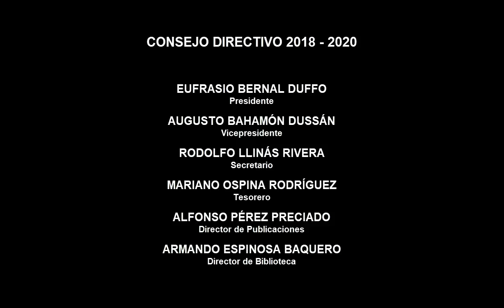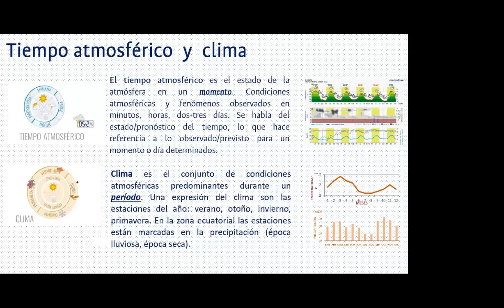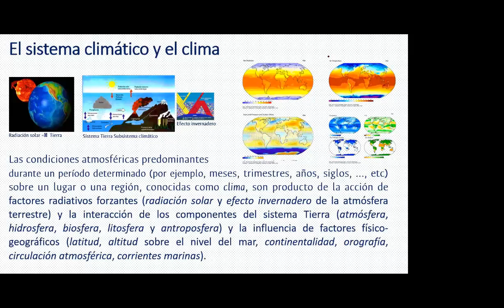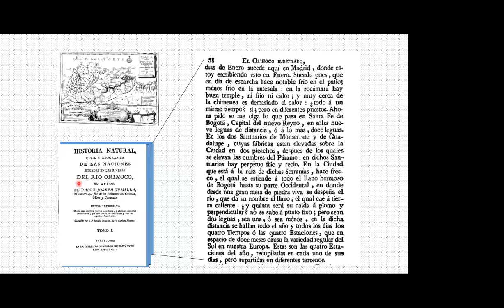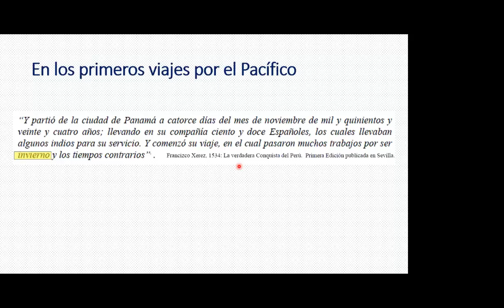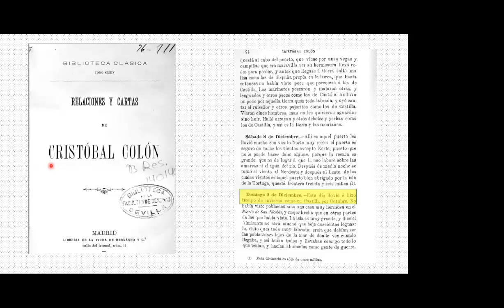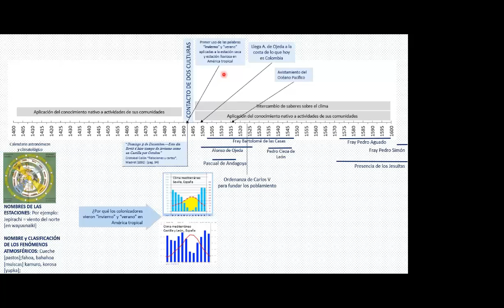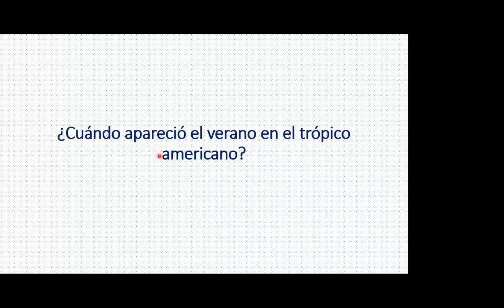Cuándo apareció el verano en el trópico americano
Primera conferencia del ciclo "Jornadas de Ciencia y Cultura", organizado por la Sociedad Geográfica de Colombia
Conferencista: Dr. José Daniel Pabón